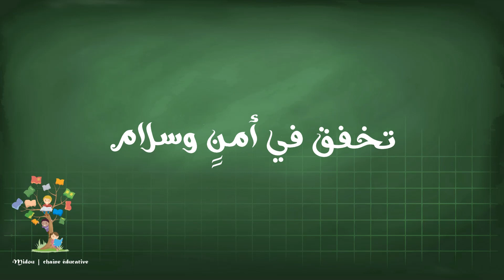أنشودة الحواس الخمس - أنا إنسان لي إحساس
تنويه : لا تنسوا الضغط على زر الجرس .. حتى تصلكم اشعاراتنا أول بأول

الكلمات
أنا إنسان لي إحساس
أملك دوما خمس حواس
بالأنف أشم الوردة
بيدي ألمس وجه الجدة
بالعينين أرى الأعلام
تخفق في أمن و سلام
بالأذنين أسمع تغريد العصفور
وهو يحلق فوق الدور
بلساني أتذوق حلوى
وبها جسمي يصبح أقوى